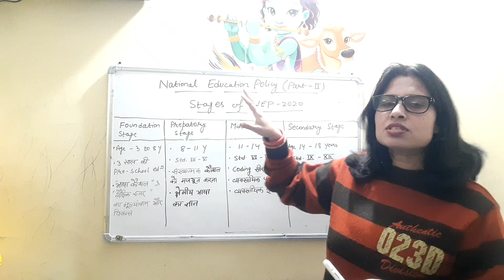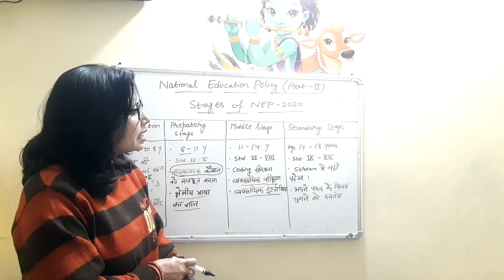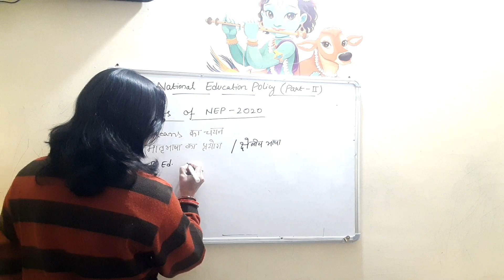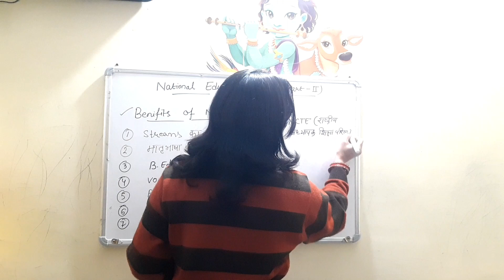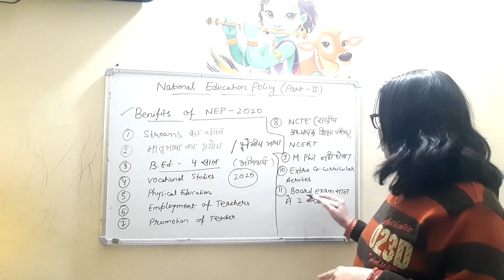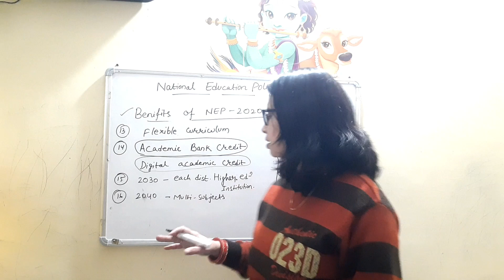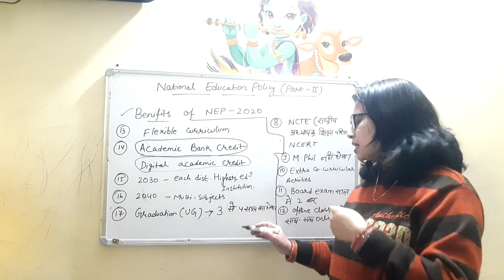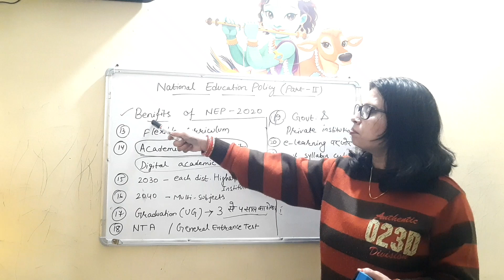National Educational Policy(NEP)-2020 Part-ll tet ctet uptet B.Ed.M.Ed# D.el.ed course#ugcnet#KVS